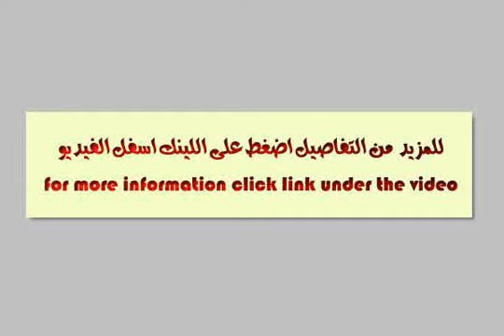Unfurnished villa for Rent in Katmeya Heigts with Private Garden Swimming Pool - mlseg.com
Egypt Real Estate, New cairo City, Katameya Heights, Villa , Unfurnished, 5 Bedrooms, 4 Bathrooms,Garden, Swimming Pool - القاهرة, القاهرة الجديدة - Egypt Real Estate |    Greater Cairo |    New Cairo Fifth District |     Villas For Rent